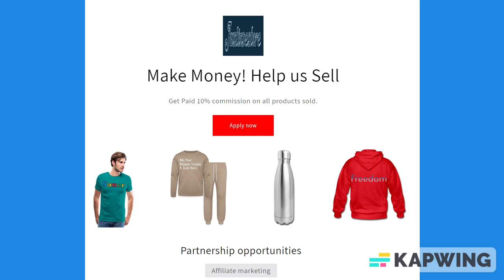Black & Magenta Lined Paper Notebook 120 Pages 6 x 9 Inches Gifts for Student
About us